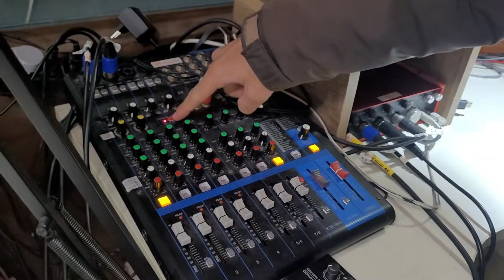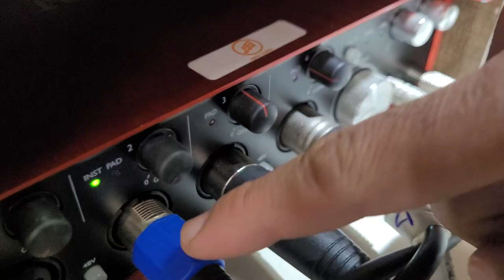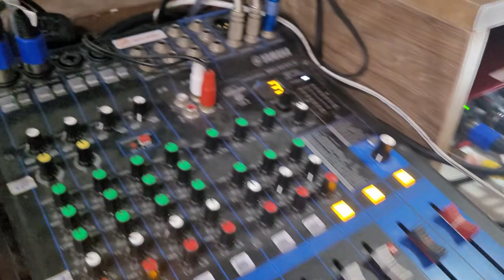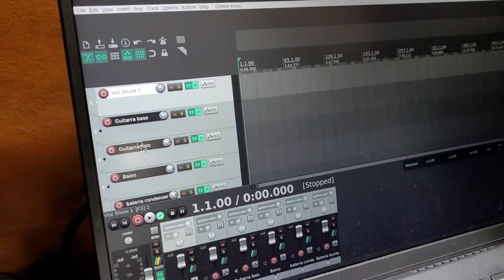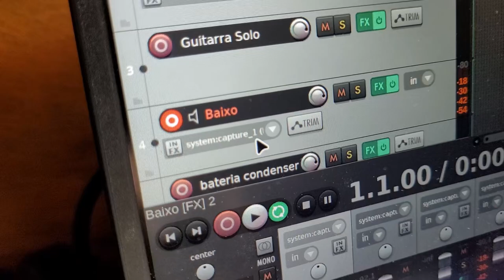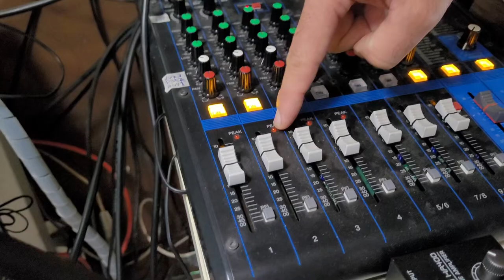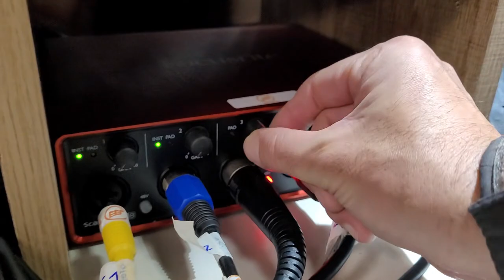Montagem de som no estúdio comunitário do Open Maker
Aprenda como nós realizamos a montagem dos equipamentos no estúdio de gravação comunitário do Open Maker. Primeiro nós ligamos os microfones e amplificadores, depois a mesa de som e a interface de áudio, por fim as caixas de monitoração e fones de ouvido. Para desligar é só fazer a sequência invertida.

Para fazer a gravação nós ligamos o Jack para realizar o roteamento de sinais utilizando o sistema operacional Linux e depois o Reaper, que é o software de gravação.

Apresentação: Marcio Kobayashi.
Edição de vídeo: Evelyn Kobayashi.
Filmagem:  Júlio Kobayashi.